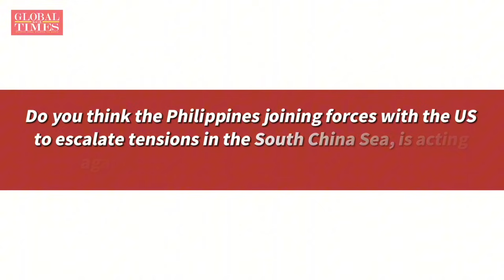US profits from confrontations it provokes in Ukraine, South China Sea: Mahathir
The US seems to like provoking confrontation between nations to the point of causing them to go to war against each other, as happened between Ukraine and Russia. I don't think the Philippines wants to go and fight China. It's not capable of that. If it does, what happened to Ukraine will happen to the Philippines. I don't think they want that, says former Malaysian prime minister Mahathir